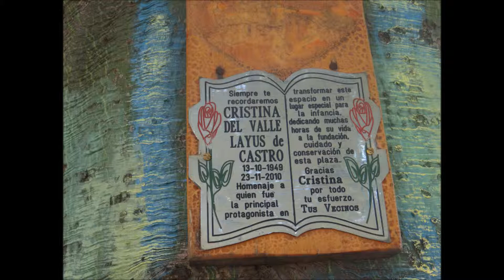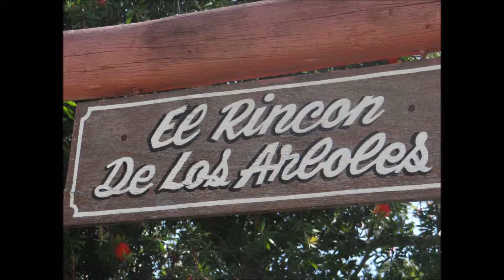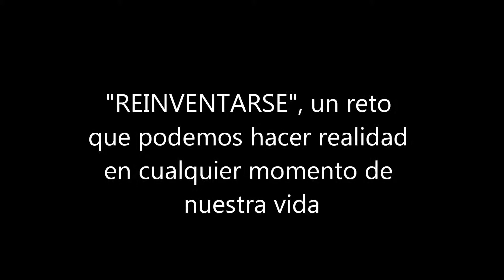ENTREVISTA A HORACIO CASTRO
BUENA MEZCLA Magazine - FM 95.3 IMAGINARIA
Entrevista a cargo de Adriana Rodriguez
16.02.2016